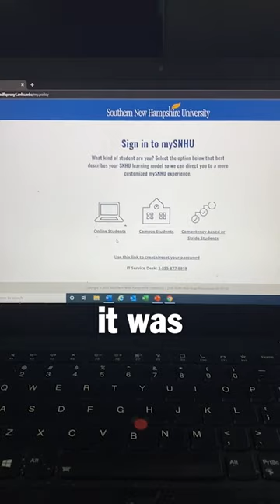Is transferring colleges really worth it? Ask Nick!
Nick earned his degree at Southern New Hampshire University by transferring 100% of his previously earned college credits.

“It prevented me from having to take a few classes that I would have taken otherwise,” said Nick.

Have college credits you’re looking to put to use? SNHU accepts up to 90 credits toward your bachelor’s degree, helping you save time and money.

Apply now for a free transfer credit evaluation.